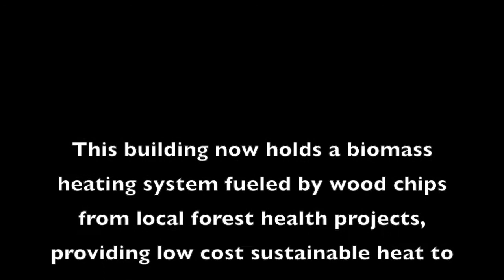CLT Construction Time Lapse Quincy California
This full CLT building houses a biomass heating system, fueled by wood chips from forest health projects in Plumas County, to provide sustainable heat to the Health and Human Services Center in Quincy. Locally based crews erected the building in 2 days. This is California's first full CLT building.

Thanks to Sierra Nevada Conservancy for some of the photos included.

Filmed and edited by Camille Swezy